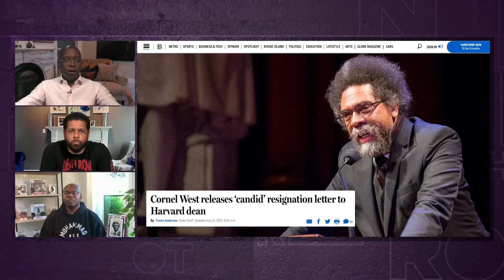Jason Johnson talks 'The Patriot Way', Cornel West and more | Brother From Another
Jason Johnson joins Michael Holley and Michael Smith to discuss Cassius Marsh's comments on 'The Patriot Way', Cornel West and more.